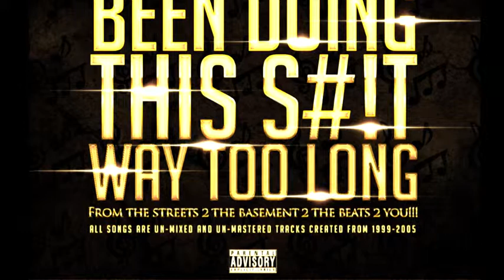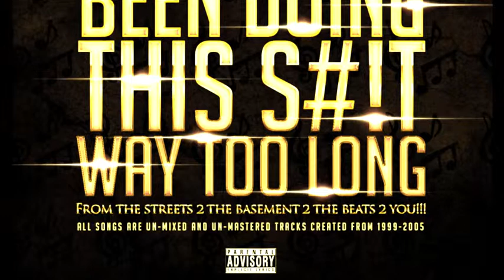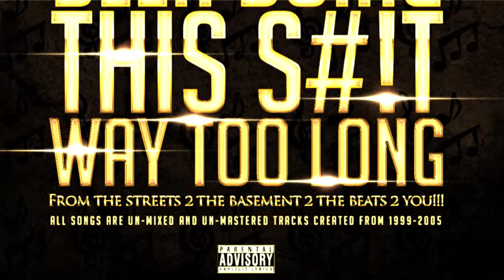suga buga da Pimp Pt 2